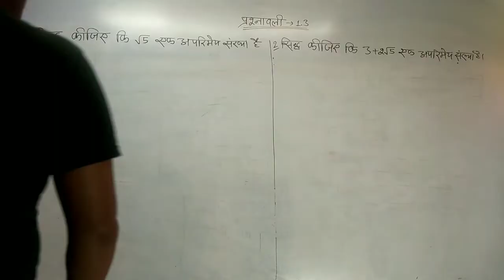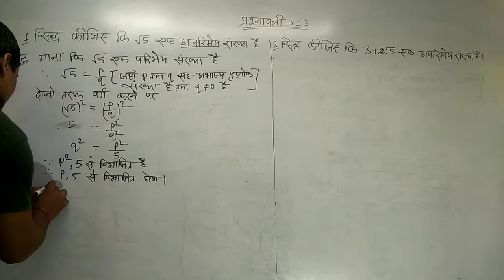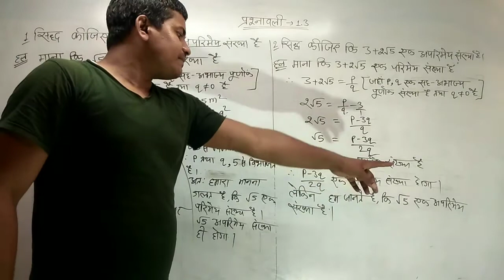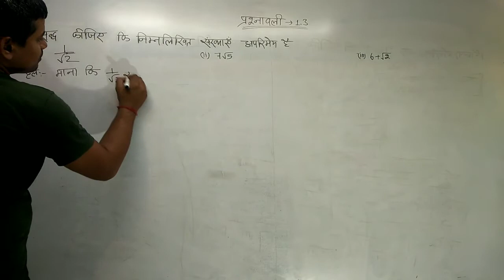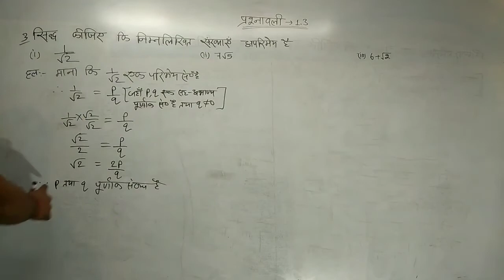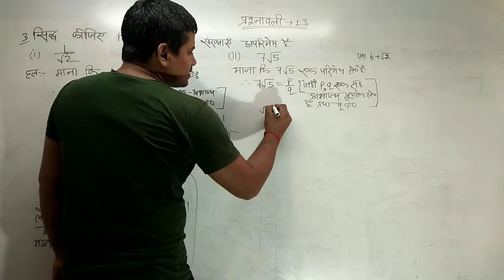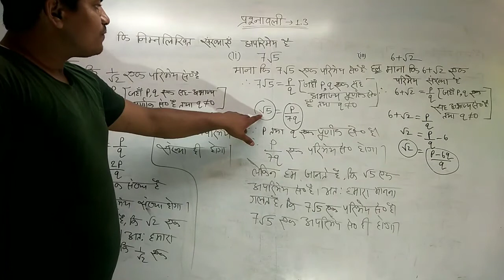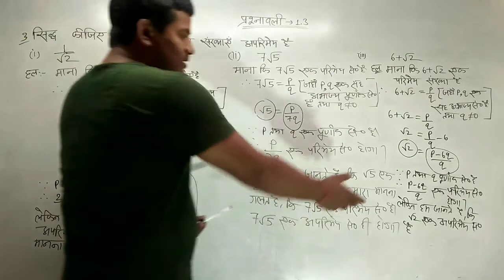Class -10th EX-1.3 (1-3q) part-4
Math ncert 10th